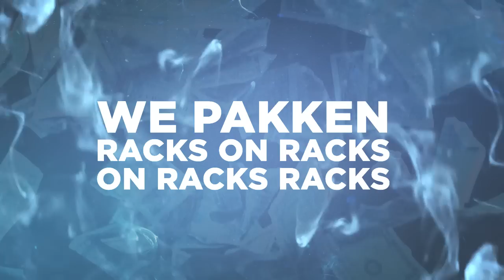7. Rabby Racks Ft. Priceless (SFB) - Cijfers ( Prod. By Dicey )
Rabby Racks - Racks